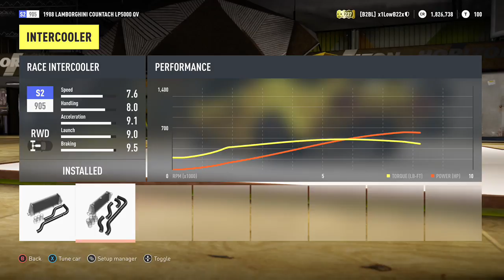RicerFlyby forza horizon 2